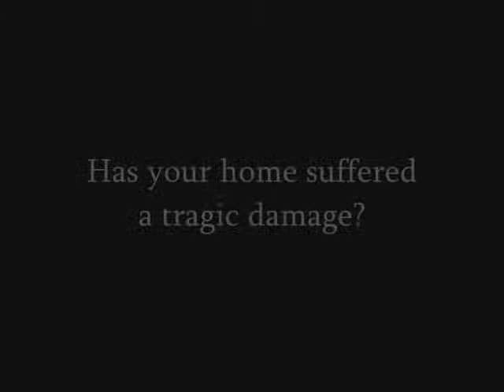Valencia Claim Adjuster Los Angeles call Shafran 661 888 4322